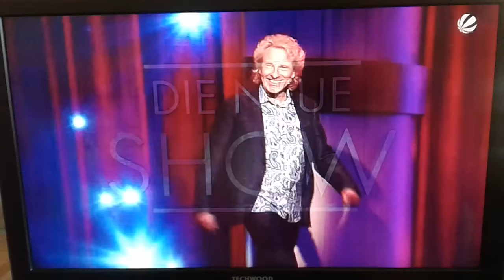Little Big Stars mit Thomas Gottschalk / Trailer März / Sat 1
Little Big Stars mit Thomas Gottschalk ab Sonntag, 23.März um 20:15 Uhr in Sat 1.

Rechte:    PROSIEBENSAT MEDIA GROUP & STUDIO _71